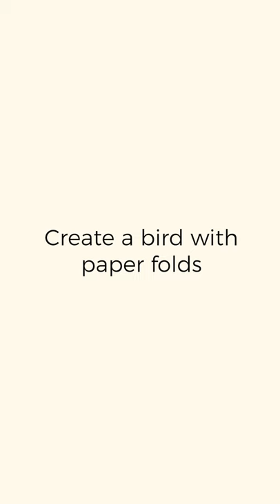Paper Bird | 5 Minute DIY Easy Craft | Flintoclass@HOME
Watch this easy under 5-minute DIY craft video!
Fllintoclass@HOME is the most-awarded, research-backed preschool program for 1.5-6-year-olds. It is the safest learning program during the pandemic that is delivered to the comfort of your home!
Flintoclass delivers all-in-one kit(s) to your doorstep, with a thematic curriculum, daily lesson plans in day bags, revision-based materials, and all items required for hands-on learning.
It is a fun and safe way for parents and caregivers to engage their children in literacy, numeracy, and everyday science activities. The curriculum is inspired by the leading methodologies such as Montessori, John Dewey, Playway and Mixed Methodologies.
The entire program is designed by the Flinto Research Foundation, a center for early childhood education, that focuses on building next-generation tools for maximized learning and engagement!
Flintoclass ensures that children receive an activity-based, hands-on, workout for a wholesome learning experience.
Loved and trusted by homemakers, doctors, sports champions, teachers, actors, and 1 million parents across 8 countries, Flintoclass at HOME learning program is the perfect way to engage your child in meaningful ways and ensure they receive a high-quality education at home.